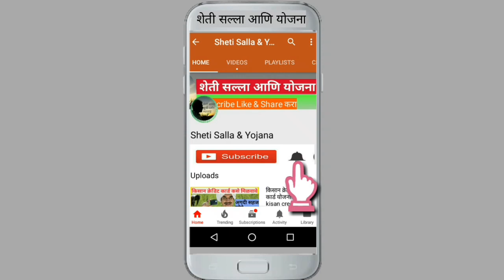बियाणे अनुदान योजना 2018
रब्बी हंगामातील बियाणे अनुदान योजने विषयी माहिती 2018